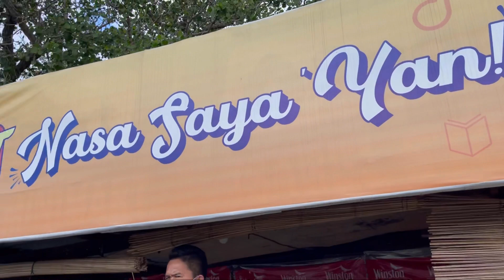Saturdays and Refreshments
From C-Wall to Kuya Ed Balbacua to Daday's and Bohol Bee Farm.